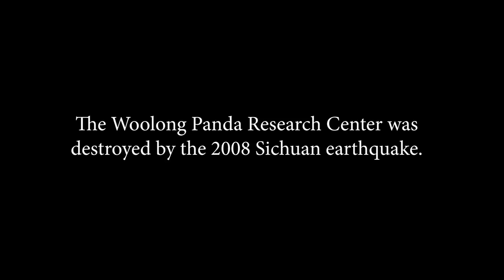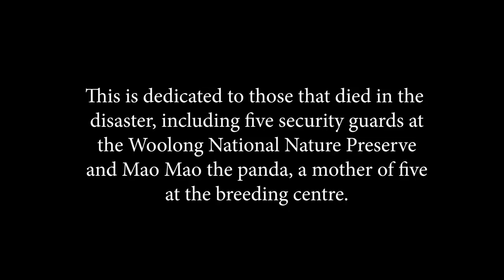🐼 PANDA ENCOUNTER 😱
In 2003, our Mom and Dad spent two days at the Panda Research Center in the Wolong National Nature Reserve. The pandas were AMAZING so we wanted to share their videos with you!!! I mean, when was the last time YOU sat down with a panda?

New to our channel? 👋 These fun-loving twins are following a fascinating destiny and invite you to come along for the wild ride.
Catch up with everything we've been up to so far

For 5 seasons The Messitt Twins shared the role of Tommy Fuller Jr, DJ Tanner's (Candace Cameron Bure's) youngest son, on the hit Netflix show FULLER HOUSE. Enjoy behind the scenes vlogs from their experience not only on this TV show, but they co-starred in many other hit shows such as GREY'S ANATOMY and DANGER FORCE (the spin-off of HENRY DANGER).

They also love to share pranks, challenges, games, travels, adventures, family and other silly fun!

If you like THIS video and want to help spread the word, it's easy! That really helps a lot!